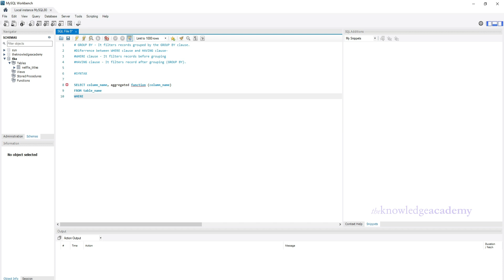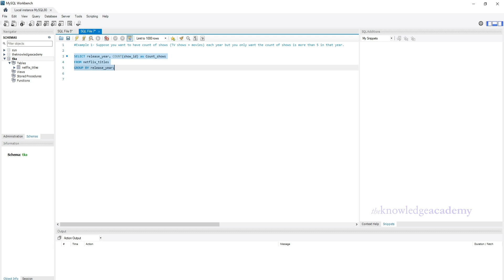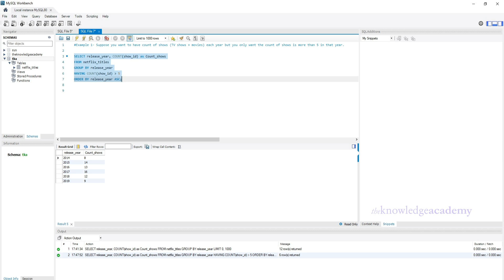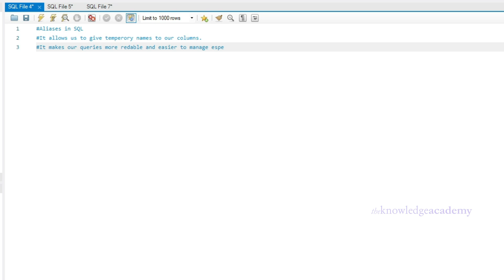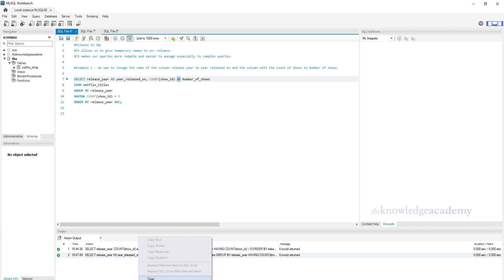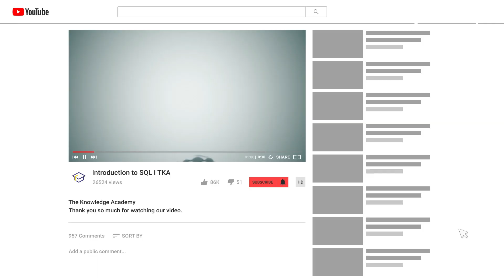HAVING Clause and Aliases in MySQL | Aliasing In MySQL | SQL Tutorial For Beginners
In This Video On "HAVING Clause and Aliases in MySQL | Aliasing In MySQL | SQL Tutorial For Beginners," we explore the advanced functionalities of the HAVING clause and aliases in MySQL. Understanding these concepts is crucial for anyone looking to perform sophisticated data manipulations and analyses in SQL. This tutorial is designed to help beginners grasp these important features with clear explanations and practical examples.

This video on "HAVING Clause and Aliases in MySQL | Aliasing In MySQL | SQL Tutorial For Beginners" Includes the Following Topic:

1. How to use the HAVING clause in MySQL?
The HAVING clause in MySQL is used to filter records after an aggregation has been performed, typically in combination with the GROUP BY clause. It allows you to set conditions on grouped data, making it possible to filter results based on aggregate functions like COUNT, SUM, AVG, etc. In this tutorial, we explain the syntax and usage of the HAVING clause, providing practical examples to demonstrate how it can be used to refine your queries and obtain more specific results from your data sets.

2. What are aliases and how are they used in MySQL?
Aliases in MySQL are temporary names given to columns or tables for the duration of a SELECT query. They make complex queries easier to read and write, and they are especially useful when working with multiple tables or performing complex calculations. This video covers the syntax for creating aliases, the difference between column aliases and table aliases, and provides examples to illustrate their practical applications. By mastering aliases, you can write more concise and understandable SQL queries.

🔑 Key Features:
✅ Diverse Training Options – Online, Instructor-led, Onsite
✅ Device Compatibility – Access your course on all devices
✅ Interactive Learning Tools - Observe the trainer's screen, utilize virtual whiteboard, and share documents
✅ Best Industry Prize – Obtain your certification at competitive rates
✅ High-Quality Resources - Access detailed resources such as eBooks, Blogs, and more
✅ Worldwide Professional Recognition – Our courses are accredited by globally recognized bodies

About The Knowledge Academy:
Global Reach: Join over 2 million successful delegates with The Knowledge Academy
High Success Rate: Accomplish your goals with our 98% pass rate
Industry Accredited: Learn with confidence, accredited by AXELOS, PMI
Worldwide Centers: Access top-tier learning in 195 countries
Excellence Acknowledged: Recognized by The Times and PWC for our commitment
Wide Partnerships: Benefit from our extensive network of 3000+ organizations
Flexible Learning: Explore diverse training methods tailored to your needs